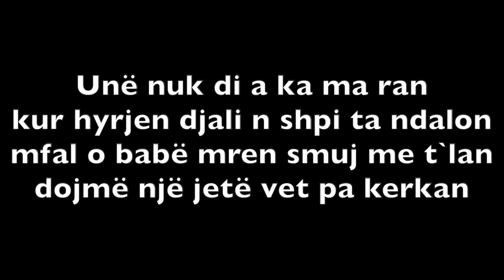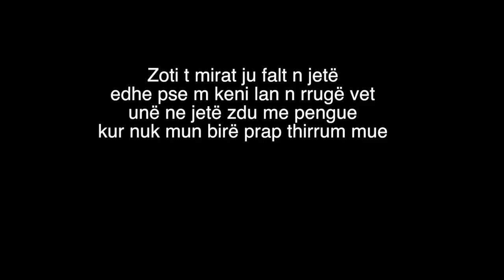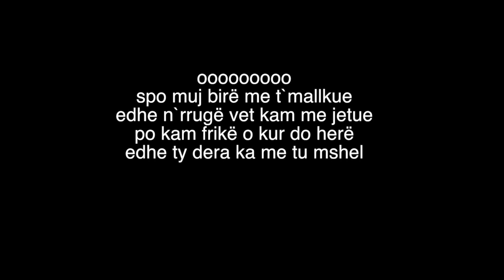Nuk t mallkoj